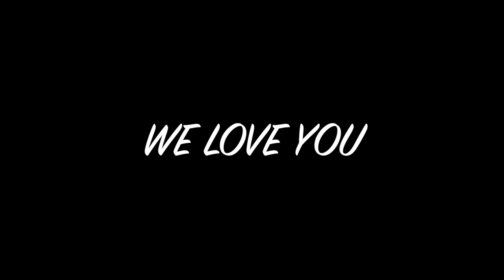Kantara Official Trailer REACTION | Rishab Shetty | Vijay Kiragandur | Hombale Films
Watch our movies Along Came the Devil 1 and 2

♪ Biscuit (Prod. by Lukrembo)
Link :